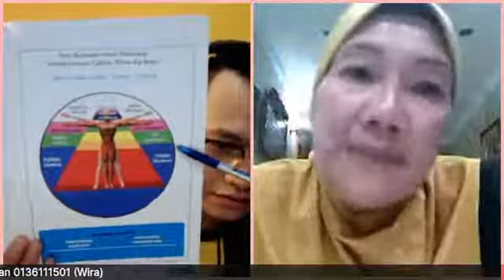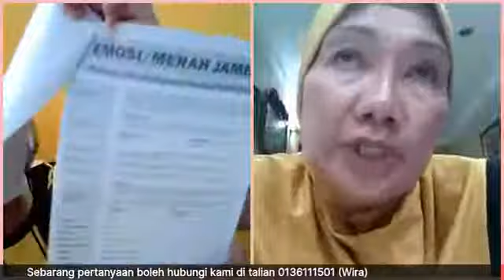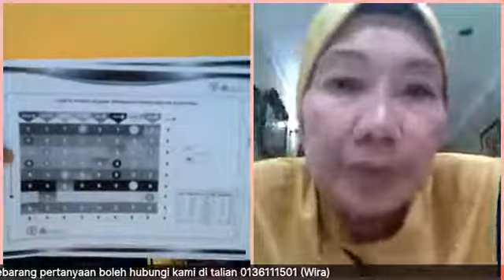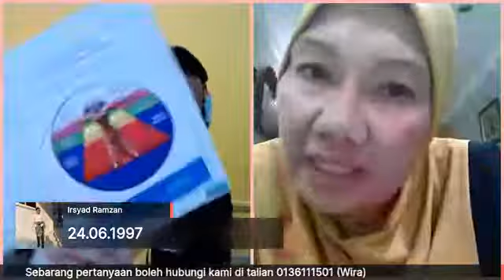Apakah Warna Perisai Diri Anda? CVT Bersama Dr. Rushidah Hj. Tahir